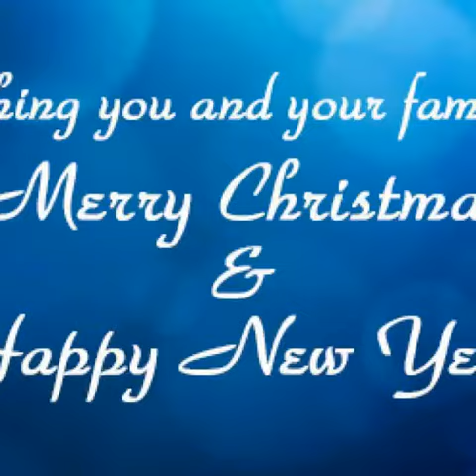FROM A DISTANCE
MALAUEG CHARITY FOUNDATION